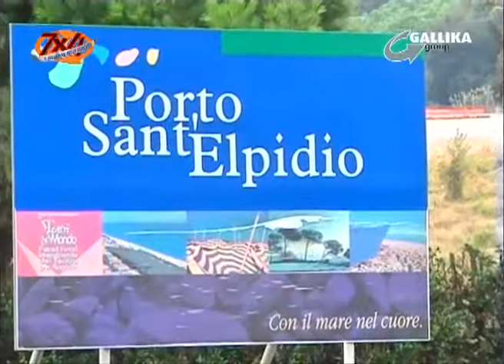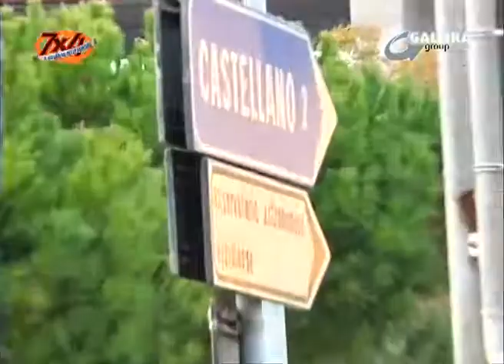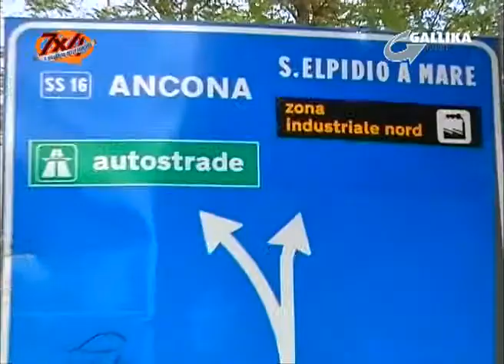Prostituzione a Porto Sant'Elpidio, ritornano le case chiuse - 7x4 TV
Intervista del 20/10/2011 a 7x4 TV e Radio Arancia Network sul tema della prostituzione relativamente a Porto Sant'Elpidio ed alla frazione di Lido San Tommaso in Comune di Fermo.